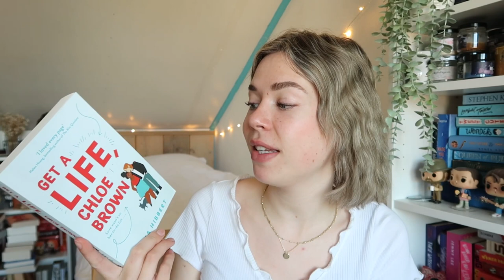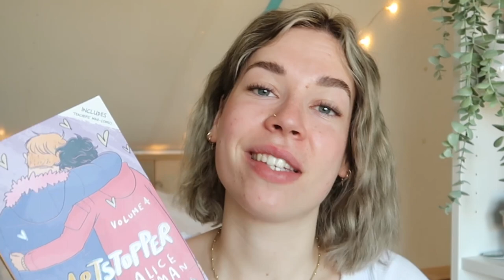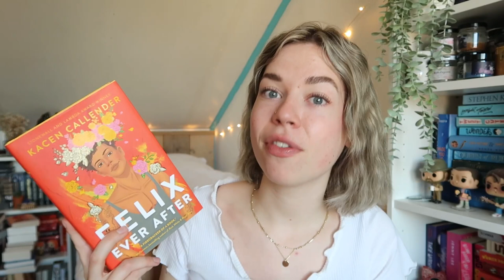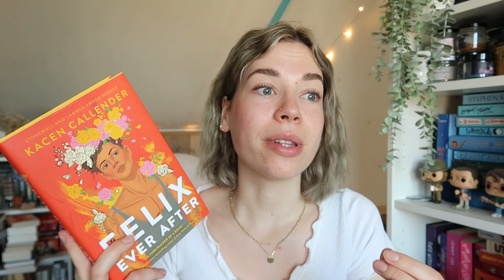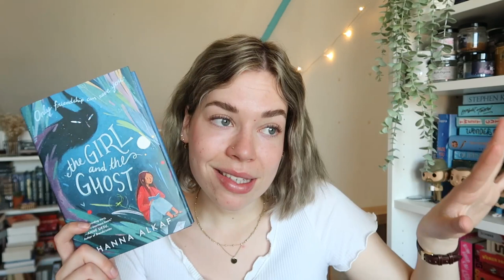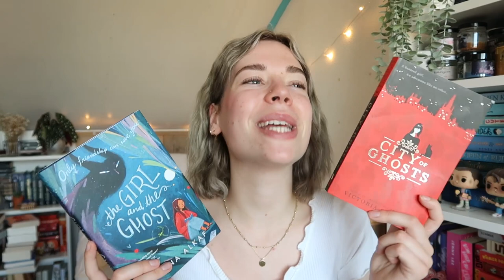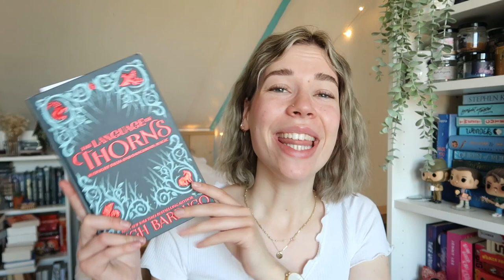I read 7 BOOKS!?!! 📙🌻 MAY WRAP-UP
This slow reader over here read 7 BOOKS!?!! What?! I'm so excited to be talking about them all with you guys because to be honest... they were all pretty amazing.

*Trigger Warnings*
Get A Life, Chloe Brown: Ableism (mentioned), abuse, abusive relationship (past), car crash (involving drunk driver), classism, near-death experience, racism (mentioned), sex scenes and trauma.
The Vanishing Half: racial slurs, racism, hate crimes, violence, death and domestic abuse
Heartstopper VOL. 3: Eating disorder - discussion, behaviour, and one scene in which a character passes out. One brief reference to past self-harm. Brief references to past bullying
Heartstopper VOL. 4: Anorexia - portrayals of restrictive eating behaviour and other discussions around eating disorders, with a focus on anorexia. Self-harm - references to incidents of self-harm (though there is no on-page self-harm) Psychiatric ward - a character stays briefly in a psychiatric ward and has an overall positive experience there. OCD - brief discussions of OCD symptoms. Therapy, including a brief discussion of trauma. Brief references to past bullying.
Felix Ever After: Alcohol (underage drinking), bullying, catfishing, cyberbullying, deadnaming, disownment, drugs, homophobia, injections, misgendering, outing, parental abuse/neglect, racism, surgery/scars (mentioned), transphobia and weed.
The Girl and The Ghost: death, bullying, maggots, broken bones, nightmares including cannibalism, body horror, cockroaches.

00:00 intro
00:23 book 1: a steamy romance
2:32 book 2: an emotional new fave
4:53 book 3 & 4: amazing LGBTQ+ graphic novels
6:45 book 5: another graphic novel hehe
8:09 book 6: a book community fave
10:11 book 7: a paranormal/horror middle grade
12:56 the books I'm currently reading!!